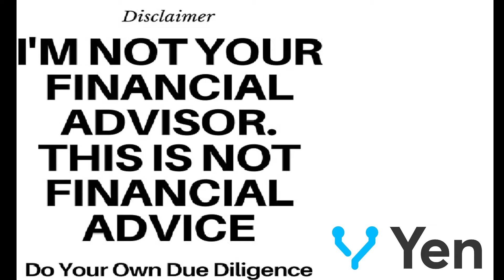Is Bitcoin mining decentralized? And would you steal power for it?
Don't mind me just mining some Blocks

START THE JOURNEY
💻 Join us at the PUB!
💰Get a Coinbase Wallet! Sign up!